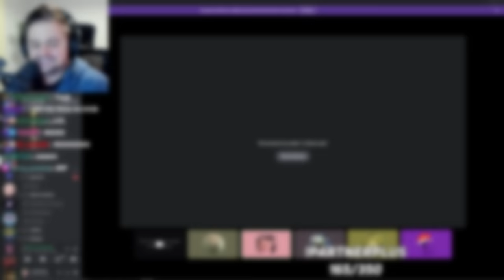[RotMG] Is the Oryx Raid on Fresh Characters Even Possible?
The community manager was nice enough to pop an Oryx Castle in a bazaar for us so that we could try complete Oryx 1, 2 and 3 on fresh characters.. but how did it go?